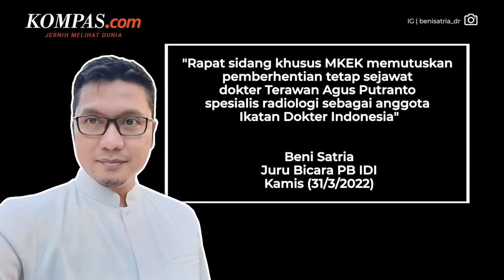IDI Buka Suara Terkait Pemecatan Terawan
Ikatan Dokter Indonesia (IDI) buka suara soal rekomendasi Majelis Kehormatan Etik Kedokteran (MKEK) perihal pemecatan mantan Menteri Kesehatan Terawan Agus Putranto dari keanggotaan IDI.

Juru Bicara PB IDI Beni Satria mengatakan pemecatan Terawan dilakukan dalam proses yang panjang sejak 2013.

"Terkait putusan dokter Terawan, ini proses panjang sejak 2013 sesuai dengan laporan dari MKEK," ucap Beni dalam konferensi pers secara virtual, Kamis (31/3/2022).

PB IDI memiliki waktu 28 hari untuk mengeksekusi hasil sidang khusus MKEK terkait pemecatan Terawan.

Di sisi lain, Menteri Kesehatan Budi Gunadi Sadikin telah berkomitmen untuk membantu mediasi antara IDI dengan Terawan.

Penulis: Haryanti Puspa Sari
Penulis Naskah: Firda Rahmawan
Narator: Adisty Safitri
Video Editor: Farah Chaerunniza
Produser: Adisty Safitri